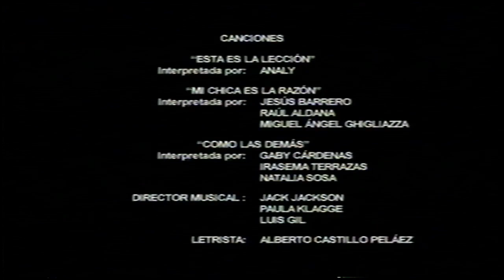Cierre VHS Mulán 2 2004 (Argentina)